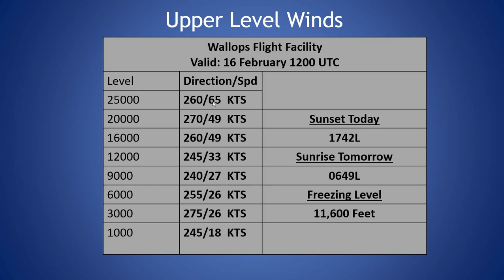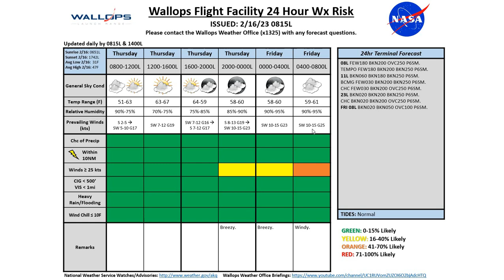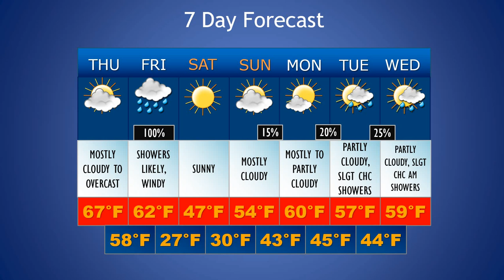Daily Wallops Island Extended Weather Briefing February 16th 2023